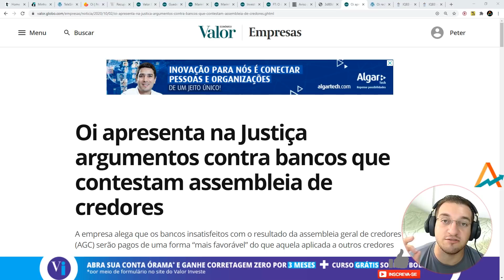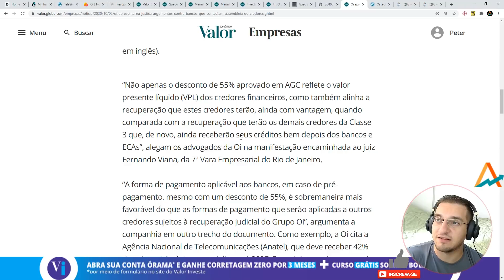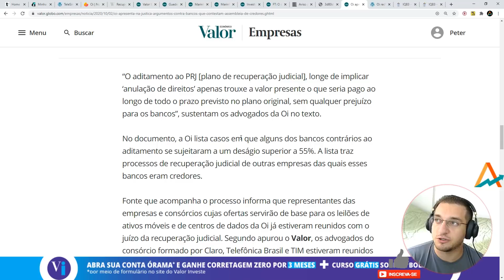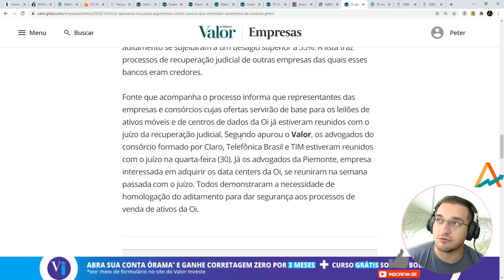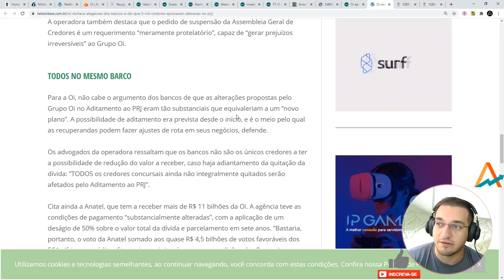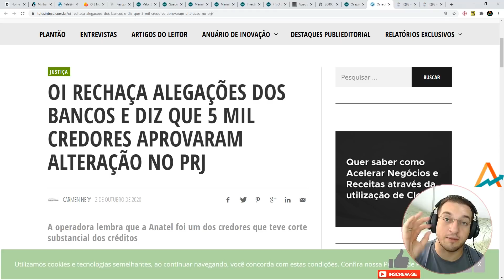Nova Oi rebate bancos sobre AGC! A jornada da AGC está chegando ao fim!